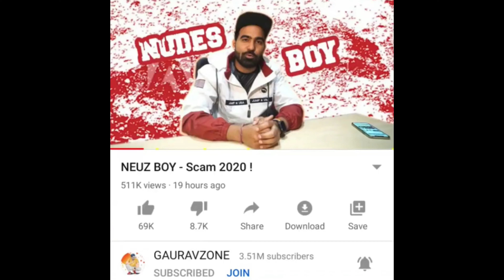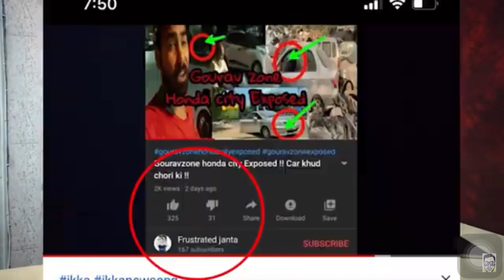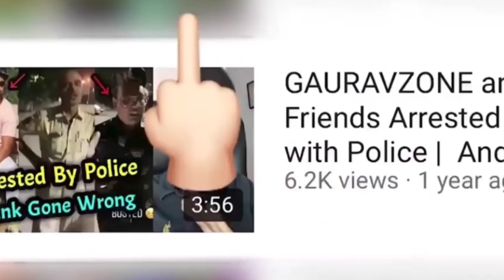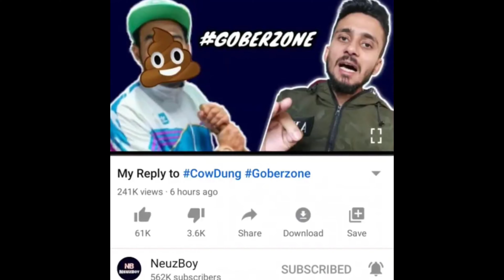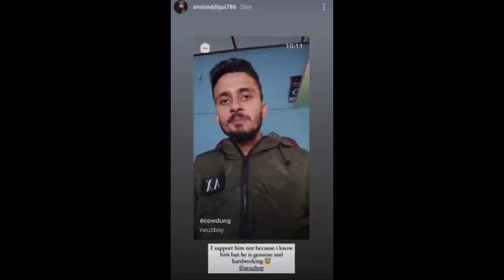Gauravzone Vs neuzBoy, Gauravzone Exposed, neuzBoy Reply Gauravzone